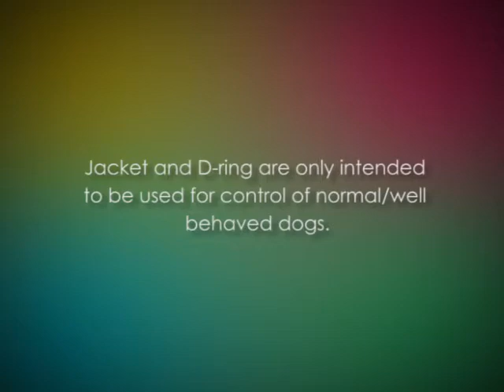Real Leather Sons of Bitches Dog Biker Vest Jacket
This is a great dog jacket I bought for my pet. It is very soft and its hood is removable. However, I could not find a larger size for my bigger dog so I bought a medium for the lovely Yorkie. I am glad it fits perfectly. I cannot hesitate to recommend this costume.